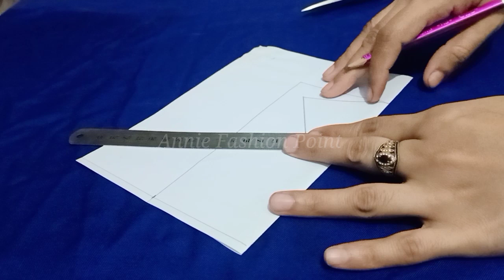Stylish Bukram Neck Design Cutting